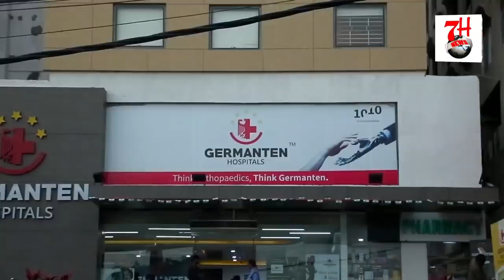HATHIYARON SE SHAIKH AFROZ PAR KIYA JAANLEVA HUMLA | FARAAR HAI 2 AFRAAD | 7H TV NEWS